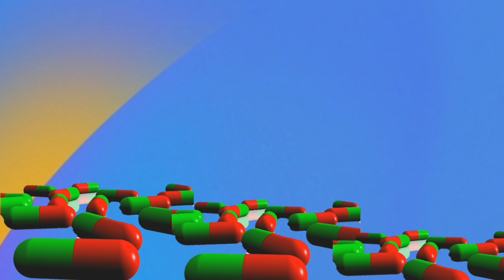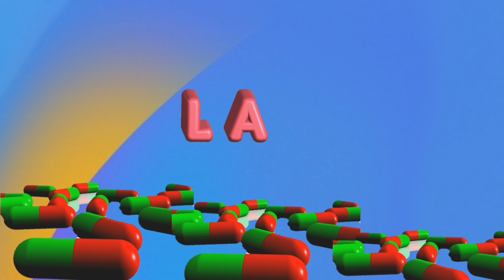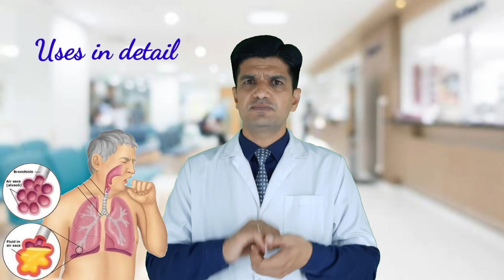Lasma ab tablet uses in hindi | Acebrophylline and montelukast sodium tablets in hindi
Lasma ab tablet uses in hindi | Acebrophylline and montelukast sodium tablets in hindi | montelukast and abrophylline tablets in hindi

this tablet is the combination of two different drugs that are Acebrophylline and montelukast sodium , which is used for respiratory tract problem, diseases are discussed in this video.

Acebrophylline and montelukast sodium tablets  brand names
1. lasma ab tablet
2. montek ab tablet
3. telekast a tablet

lasma ab tablet strength
Acebrophylline 200mg and montelukast sodium 10mg

this video contains information about Lasma ab tablet uses in hindi | Acebrophylline and montelukast sodium tablets in hindi including
1. what is these both medicines?
2. strenght
3. brand names
4. lasma ab tablet uses in hindi
5. lasma ab tablet side effects
6. montek ab tablet dosage

learn about medicine with mohit dadhch